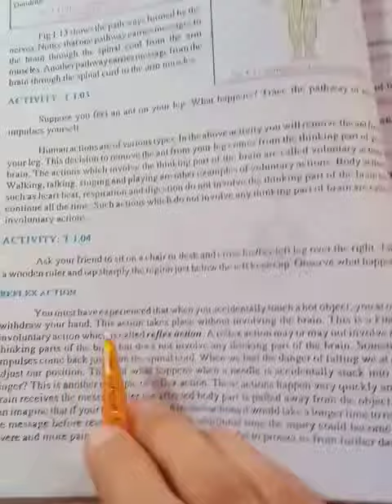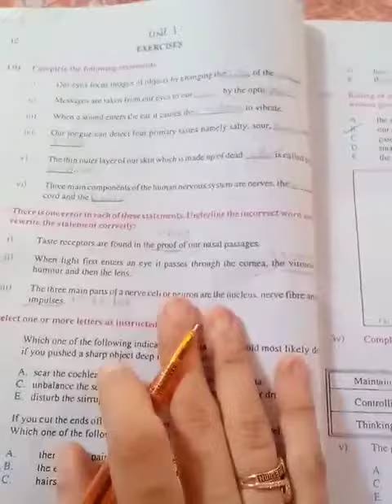Grade 8th Subject General Science Chapter 1 Man and environment 1 part 3 - c (Worksheet 1)